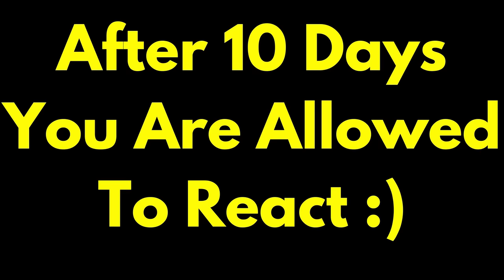6 Famous Pakistani Songs Copied By Bollywood- Bollywood Chhapa Factory- Sabih Sumair